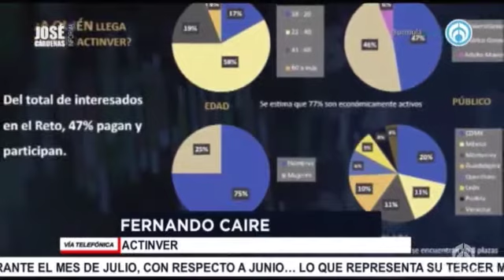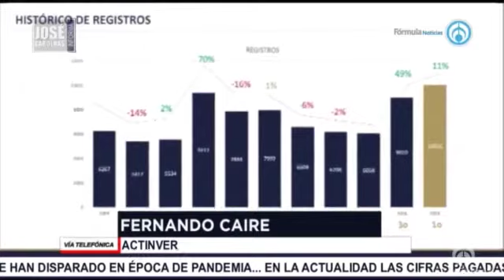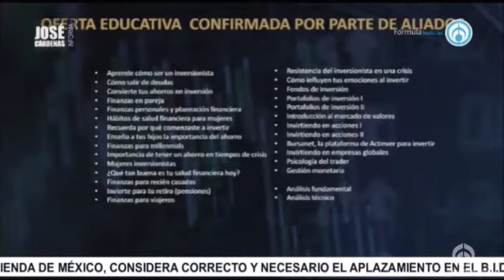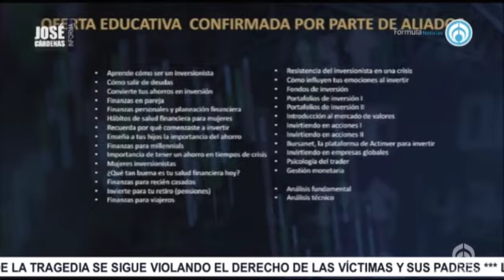Fernando Caire, Actinver, en entrevista con José Cárdenas informa